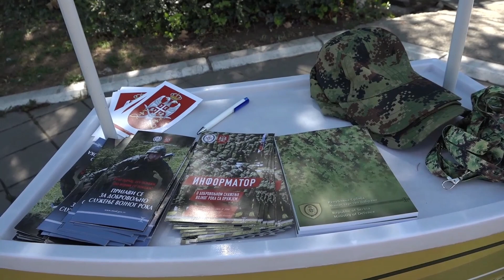Predstavljanje dobrovoljnog služenja vojnog roka u Valjevu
Na štandu Ministarstva odbrane i Vojske Srbije na Gradskom trgu u Valjevu danas su zainteresovani mladići i devojke imali priliku da se informišu o svim pojedinostima dobrovoljnog služenja vojnog roka, a oni koji su već doneli odluku da pristupe Vojsci Srbije, mogli su da popune prijavu na konkurs i započnu proceduru.

Valjevo je prvi od pet gradova u kome Ministarstvo odbrane i Vojska Srbije predstavljaju dobrovoljno služenje vojnog roka. Pripadnici Vojske Srbije i Uprave za obaveze odbrane Ministarstva odbrane, zainteresovanim mladim ljudima  delili su promotivni materijal i informisali ih o prednostima dobrovoljnog služenja vojnog roka i mogućnostima kasnijeg zaposlenja u Ministarstvu odbrane i Vojsci Srbije, uz podsećanje da je javni oglas za dobrovoljno služenje vojnog roka stalno otvoren.

Potpukovnik Zoran Filipović iz Uprave za obaveze odbrane kaže da se promocija dobrovoljnog služenja vojnog roka s oružjem odnosi na mladiće i devojke od 19 do 30 godina.

- S promocijom smo započeli u Valjevu i  očekujemo veliku zainteresovanost mladih ljudi, prevashodno zbog  poboljšanja materijalnog položaja i standarda pripadnika Vojske Srbije, kao i zbog mogućnosti da kandidati koji dobrovoljno odsluže vojni rok započnu službu u Vojsci Srbije i dobiju priliku za ličnu i profesionalnu afirmaciju - ističe potpukovnik Filipović.

Stajčić Bojan iz Bele Crkve je jedan od mladih koji je zastao ispred štanda Ministarstva odbrane i Vojske Srbije.

- Danas sam sticajem okolnosti u Valjevu i video sam da promovišu služenje vojske. Voleo bih da svi mladi, baš kao što ću i ja  kad završim školu, odsluže vojni rok. Svi mladi Srbije treba tome da se odazovu - poručio je Bojan.

Osim u Valjevu, danas će predstavljanje vojnog poziva biti organizovana u Žitištu, a slede promocije 14. avgusta u Vršcu, 19. avgusta u Loznici i 21. avgusta u Požegi.